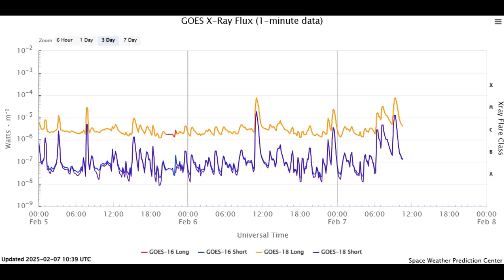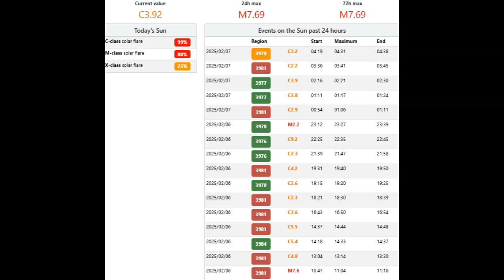Another Large Solar Flare And CME Inbound February 7th 2025!